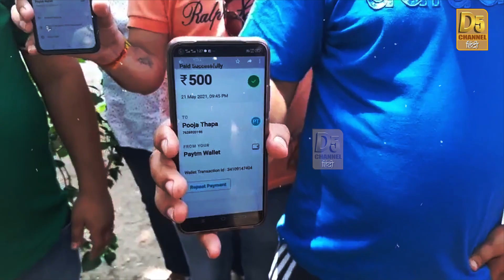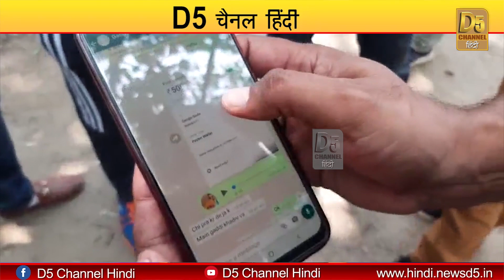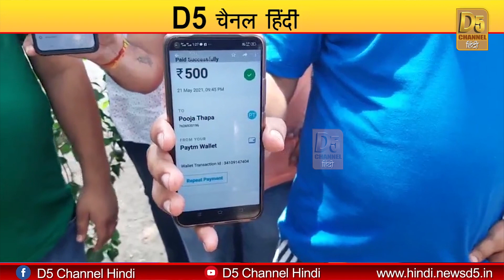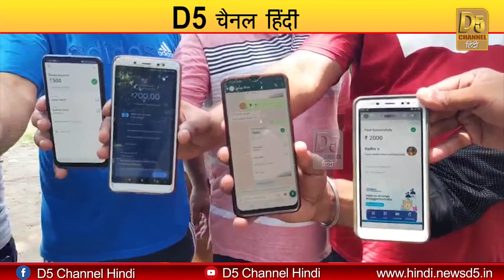टैक्सी ड्राइवरों के साथ हुआ ऐसा काम,मोबाइल पर आया मैसेज, उड़े होश ! वीडियो देखना है जरूरी